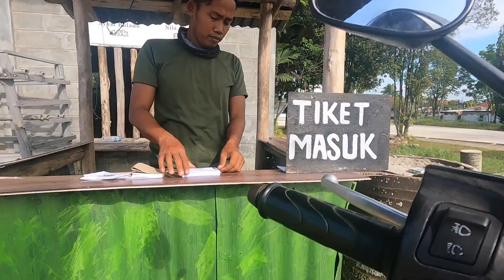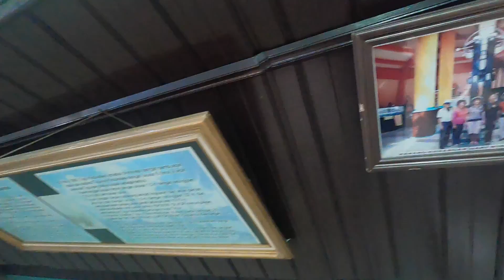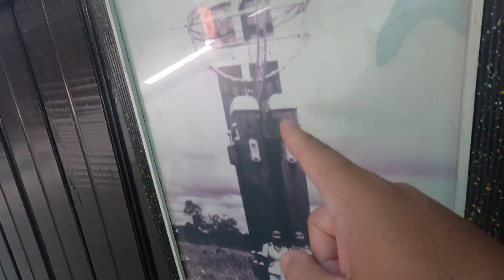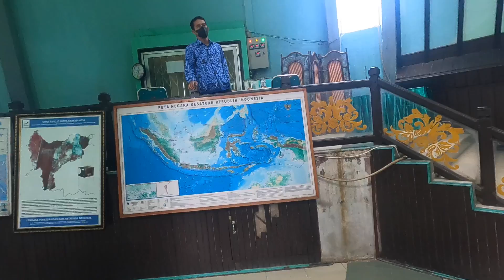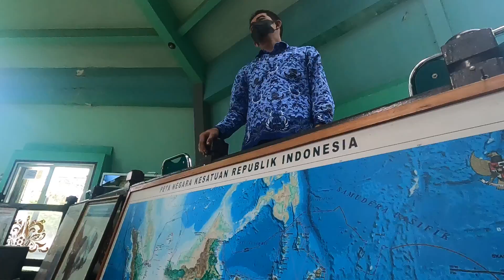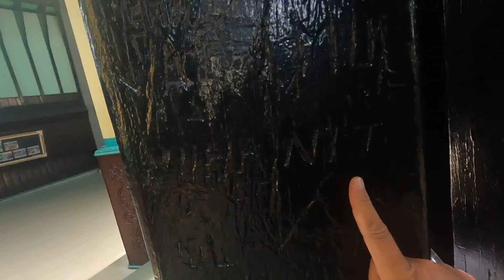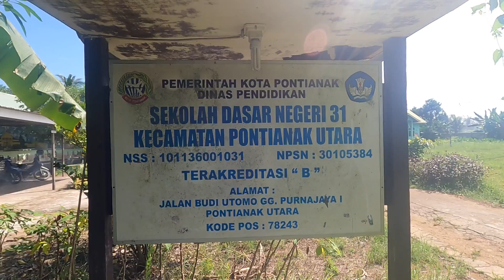TRANSMIGRASI INI SEKARANG JADI KOMPLEK ELIT DITENGAH KOTA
Transad siantan Pontianak Kalimantan barat adalah transmigrasi bagi purnawirawan TNI angkatan darat, dibangun sekitar tahun 78 sekarang setelah 40 tahun sdh menjadi pemukiman elit DITENGAH kota Pontianak.
Judul lagu sungai kapuas